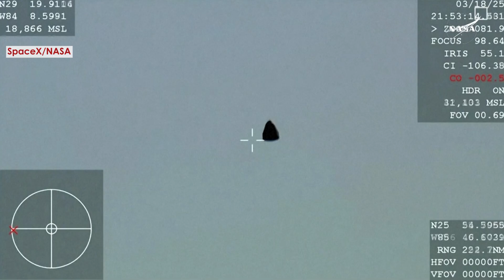NASA Astronauts Finally Return to Earth After NINE MONTHS in Space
NASA astronauts Barry “Butch” Wilmore and Sunita “Suni” Williams are back on solid ground after an unplanned nine-month stay aboard the International Space Station.

Their SpaceX Crew Dragon capsule splashed down off the coast of Florida on 18th March, finally bringing their mission to an end.